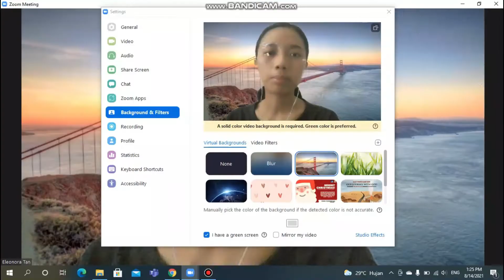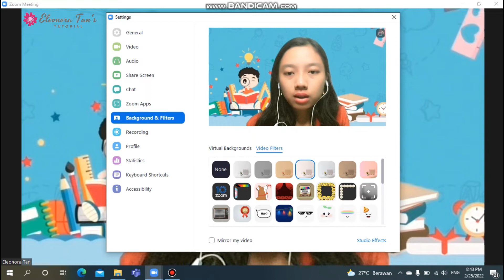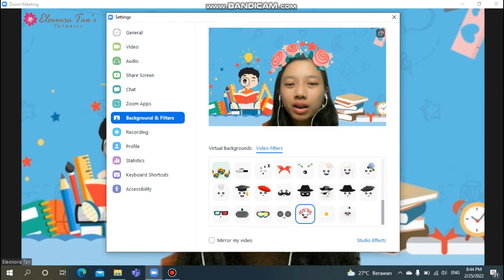CARA PAKAI FILTER ZOOM DI LAPTOP SEPERTI INSTAGRAM DAN SNAPCHAT TANPA APLIKASI!!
Di Zoom, ada fitur selain virtual background, yaitu Filter. Bentuknya seperti di Instagram Story dan snapchat.

nonton video lainnya di sini!